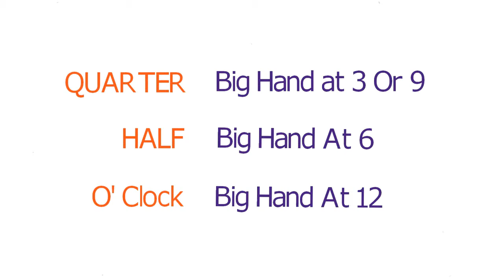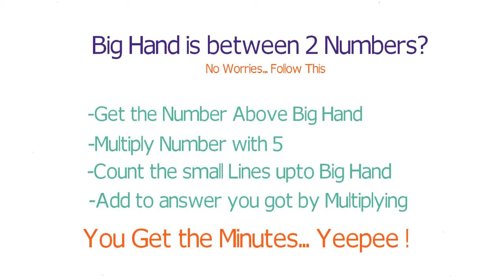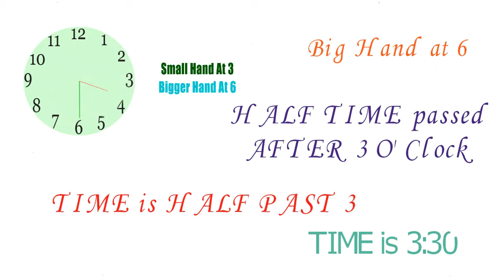TIME Examples, Quarter Past, Half Past, Quarter To - for Kids by vlogboard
TIME Quarter Past, Half Past, Quarter To with Examples - for Kids by vlogboard